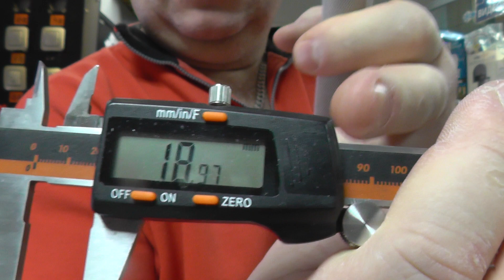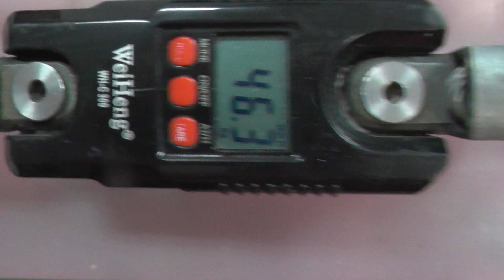Обзор и калибровка СоС№2 от Евгения лётчика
В этом фильме наглядно показано,что эспандер б.у можно просто замерить и узнать цифры нагрузки,манипуляции по усадке не требуются.С новыми надо поработать.